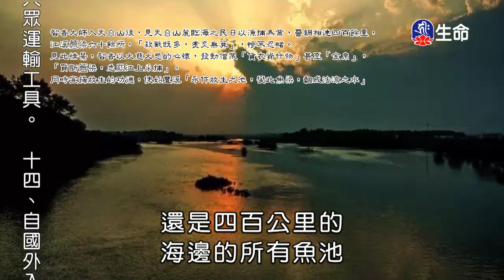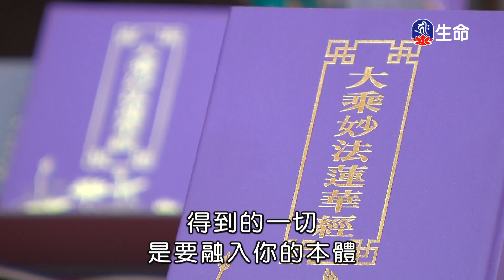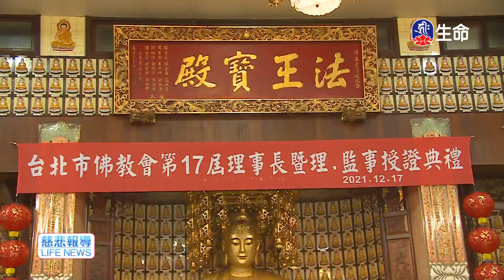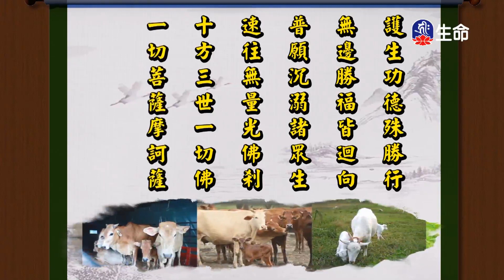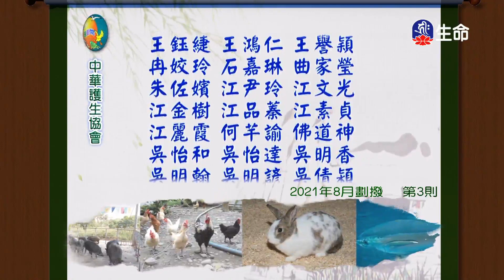成佛的初心-01_海濤法師弘法行(國台)_(lifetv_20211230_08:00)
海濤法師弘法行(國台)_成佛的初心-01。